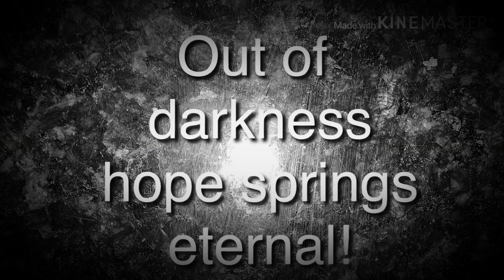Prophetic Word: Hope Eternal 🔥🔥🔥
God will always give you a hope when things seem dark.